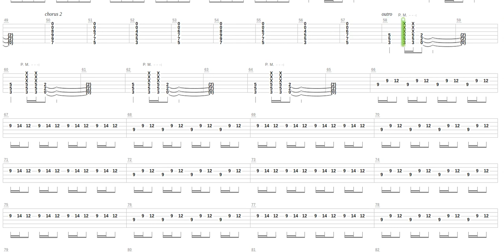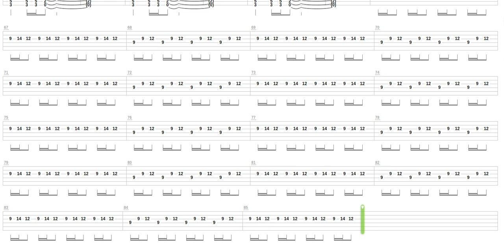Last Cup of Sorrow Tab by Faith No More + Guitar only + Guitar tab